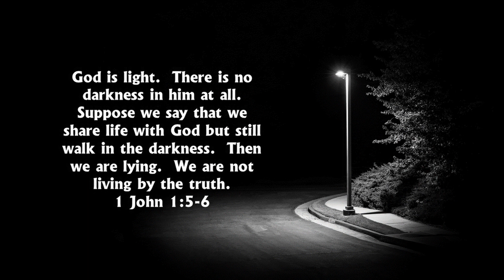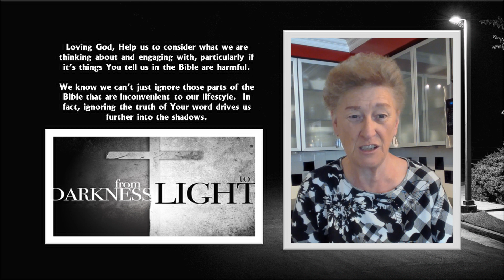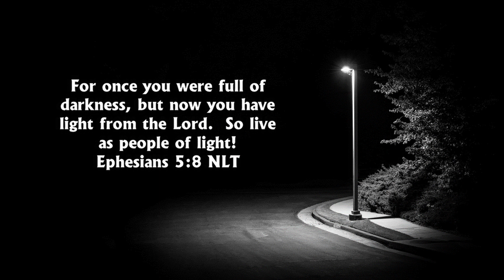July 18 Mixing Light and Darkness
Mixing Light and Darkness

Light and darkness just don’t mix.  A safe and stable life requires us to leave behind shady living and enter fully into the life of goodness which God desires for us.

God is light.  There is no darkness in him at all.  Suppose we say that we share life with God but still walk in the darkness.  Then we are lying.  We are not living by the truth.
1 John 1:5-6

What lures us to live in the shadows rather than living fully in the light?  How can we avoid these dangerous temptations that keep us there?

Are we spending time with uplifting people or with gossipers, complainers and fault-finders?  Are we talking problems and conspiracy theories or speaking truth and encouragement?  What about the content of what we’re watching or reading?  What do the lyrics of the music on our phones say?

God calls us away from people, places, and even media that glorify sin.  We need to find new activities, new places to gather, a new circle of friends, and new sources of nourishment for our heart and soul.  Mixing darkness with light is a recipe for living in the shadows of discontent and that too often leads to destructive life habits.

Take no part in the worthless deeds of evil and darkness; instead, expose them.
Ephesians 5:11

Loving God, Help us to consider what we are thinking about and engaging with, particularly if it’s things You tell us in the Bible are harmful.

We know we can’t just ignore those parts of the Bible that are inconvenient to our lifestyle.  In fact, ignoring the truth of Your word drives us further into the shadows.

For once you were full of darkness, but now you have light from the Lord.  So live as people of light!

We repent of dark thoughts and behaviour.  Help us to come out of darkness and walk with You in the light in  everything we do.  Amen

Let’s enjoy life as God intended as we live in the light today.